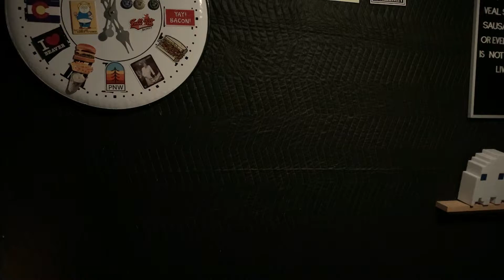Original Cocktail: Do You Like Tea? Here’s How To Use It In A Cocktail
This Monday is July 4th, Independence Day. This is the day, every year, that we get decked out in Red, White, and Blue, have some drinks, eat some meat in tube form ( that’s hot dogs for the confused), and watch fireworks. Some of us leave with less fingers than we came with, but it’s a celebration nonetheless (they celebrate in the ER too).

Have you ever stopped to think about why we are celebrating? I realize that any one that has taken 6th grade social studies class has learned about the Revolutionary War.  Did you know that severe taxes were the reason the Colonists decided that the Monarch wasn't for them? Those taxes also caused our cocktail inspiration this week, The Boston Tea Party.

The colonists were ready to blow when the British Monarch instituted the Tea act in early 1773.  The Sons of Liberty had issues with this. In December of 1773, lead by Sam Adams ( of Boston Lager fame) and John Hancock ( of John Hancock, the Sons rolled on down to the piers on the Boston Harbor, snuck onto the Tea filled, British East India Company ships, and proceeded to dump every last bit of tea into the harbor. In today's dollars, it was over $1000000 worth of tea. Obviously, the revolution started shortly after.

Let's Get Started with the Boston Tea Party inspired cordial that will flavor and sweeten our cocktail.  You can find the recipe video on our Instagram page @baguetteandbleu .

Tea Cordial

Ingredients:
2 Cups Water (Boiling)
1 Cup Sugar
.5 Cup Honey ( we used a local honey in this recipe,we normally use when we are drinking tea)
4 tsp Black Tea
1 Whole Lemon Peel

Recipe
1.) Boil Water.
2.) Mix Everything together in a heatproof glass vessel. We Use This
3.) Steep until the mixture is cool.
4.) Strain and funnel into a storage container.

Without any preservatives, the Tea Cordial should last a few weeks.  With the holiday though, it should be gone this weekend.

Once we create the Tea Cordial, it’s time to get started on the Great Revolt.  This is an original cocktail that we pulled inspiration from the Ward Eight and the Old Fashioned. If you like sweeter drinks, and sweet tea, change the amount of cordial to 1oz.  If you’re a fan of not so sweet drinks make it .5oz.  Either way it’s a great cocktail and we hope you enjoy it.

Let’s make the Drink!

Ingredients:
2oz. Dark Aged Rum
.75oz Black Tea Cordial (Recipe on Instagram)
.5oz Grenadine
.5oz Lemon Juice
3-4 Dashes of Angostura Bitters
Lemon Peel (for Garnish)

Recipe:
1.) Mix all ingredients together over ice.
2.) Shake Until Chilled.
3.) Pour into a chilled glass. If using a coupe, no Ice is needed. If using a Rocks glass, pour over a big ice cube.
4.) Express a Lemon peel and drop into the cocktail.
5.) Drink

Try both Recipes out and let me know what you think.
Find what you like, because ultimately you’re the one that is drinking it.

Check us out on our other social media!